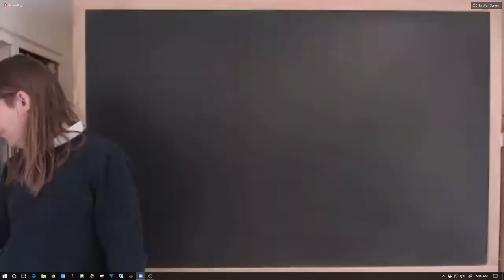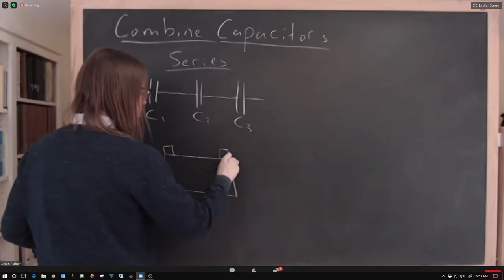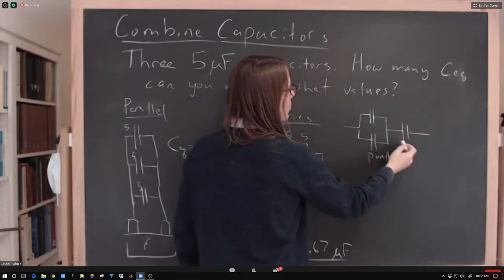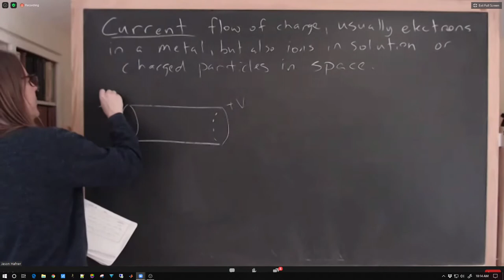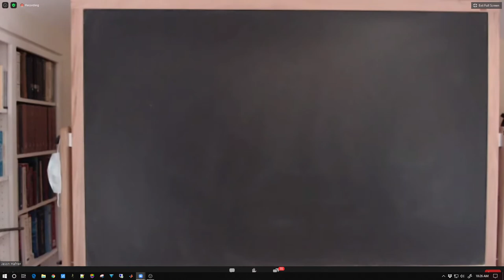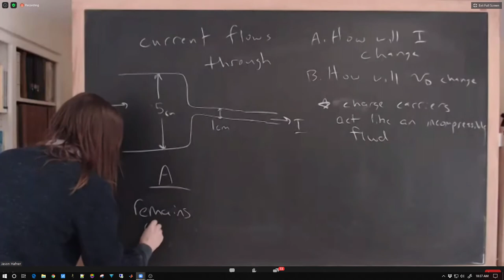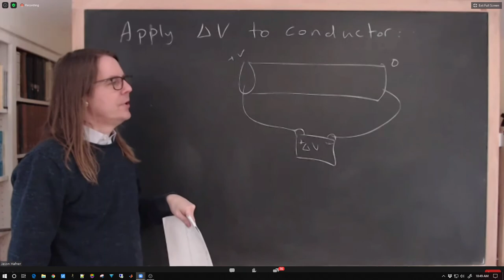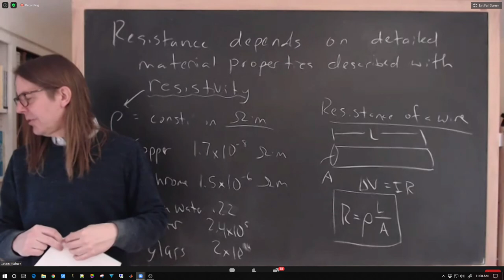PHYS 125 | Lecture 8CD | 2021 | Capacitor Recap, Current, Resistance, and Ohms Law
Current